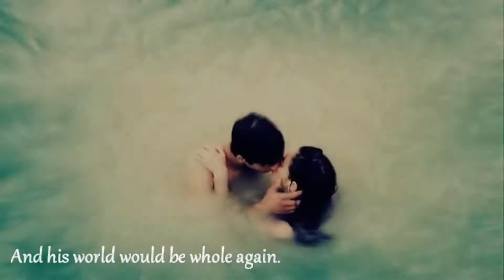Multicouples | Give Me Something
Fandom:
Gossip Girl
One Tree Hill
Arrow
Hart of Dixie
Vampire Diaries
The Flash
The Originals
Skins
Merlin
Castle
Reign
Vampire Academy
Bones
Marvel’s Agents of Shield
The Royals
The 100
Teen Wolf
Mortal Instruments
The Hunger Games
Marvel

Ship:
Blair/Chuck
Payton/Lucas
Oliver/Felicity
Wade/Zoe
Stefan/Elena
Caitlin/Ronnie
Hayley/Elijah
Snow/Charming
Ezra/Aria
Effy/Freddie
Arthur/Guinevere
Castle/Beckett
Damon/Bonnie
Caleb/Hanna
Francis/Mary
Klaus/Caroline
Rose/Dimitri
Bones/Booth
Damon/Elena
Skye/Ward
Greer/Leith
Liam/Ophelia
Clarke/Bellamy
Barry/Iris
Scott/Allison
Katniss/Peeta
Stiles/Lydia
Peter/Gwen
Hook/Emma
Clary/Jace